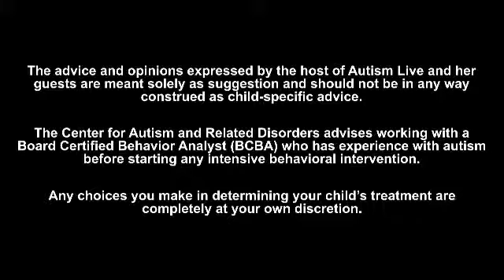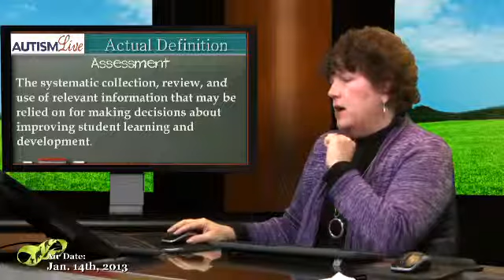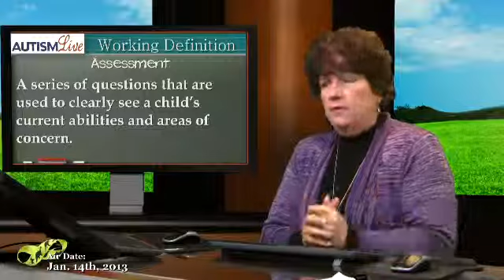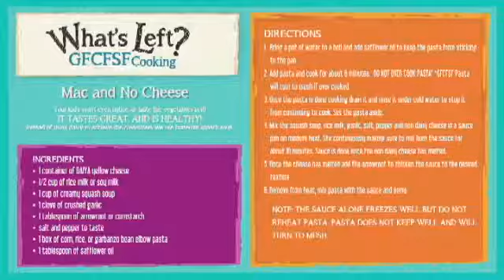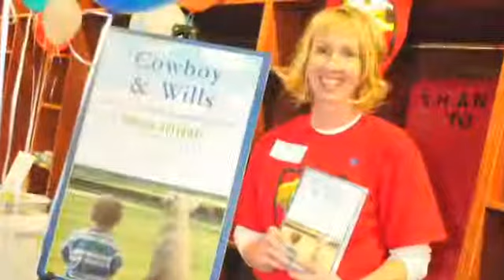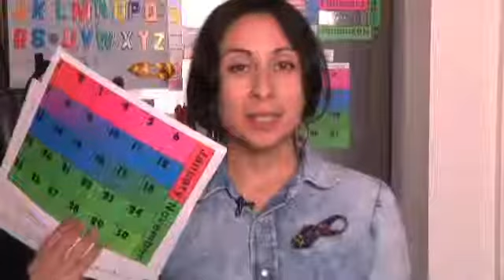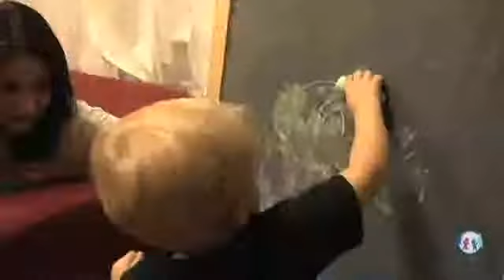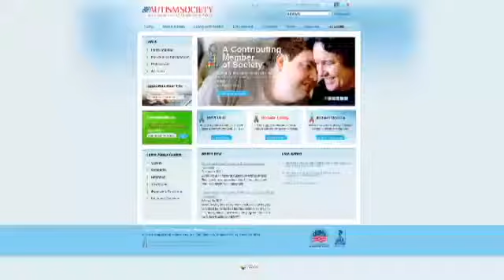Autism Live Monday, January 14, 2013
Today on Autism Live, Autism Society of America President Scott Badesch shares their ongoing mission and gives information about how families can get involved and get help and support.  Shannon shares tips on overcoming stress in the face of overwhelming tasks, the difference between positive and negative reinforcement and a recap of Alexis Wineman?s bid for Miss America.  The jargon for the day is Assessment, including a discussion on how assessments inform effective therapy choices.